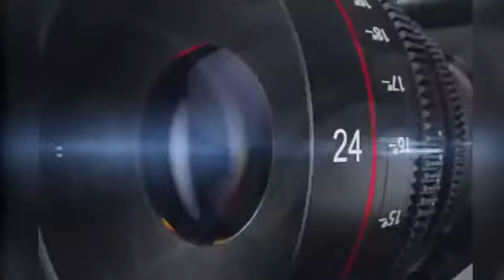सीहोर। सांसद महेन्द्र सिंह सोलंकी जी की संसदीय क्षेत्र की जनता से अपील । UD NEWS